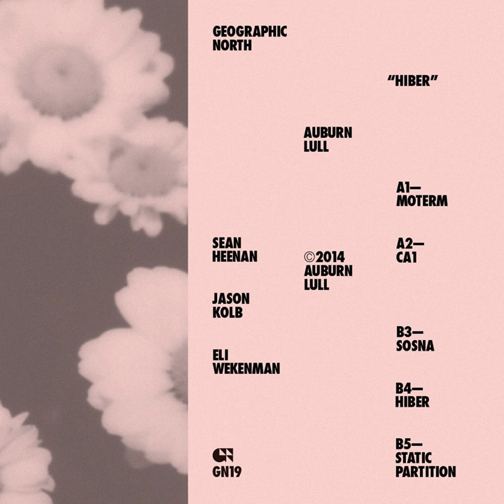Hiber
Hiber · Auburn Lull

Writer: Sean Heenan, Jason Kolb